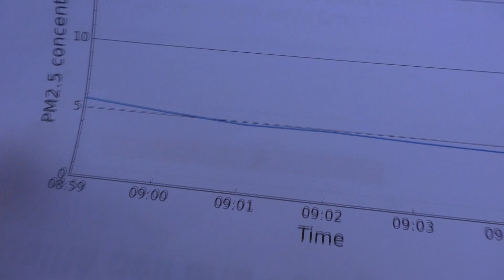Un mandorlo secolare a Montemagno di Quarrata...appello per la sua tutela